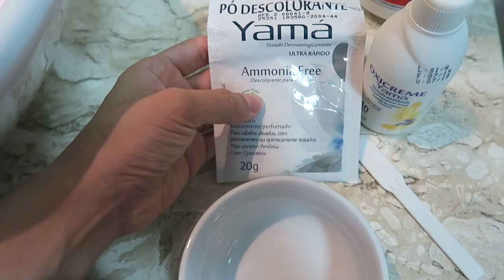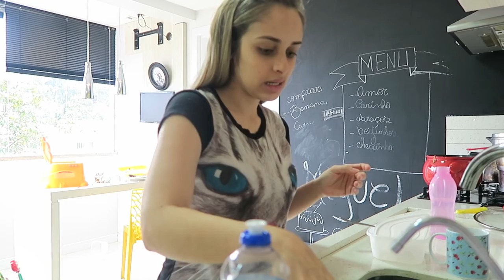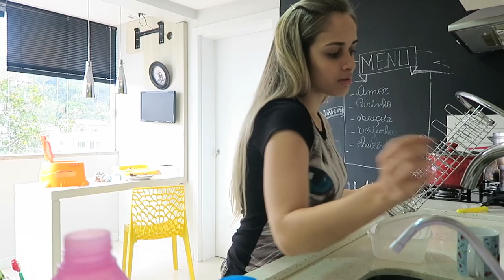PASSEANDO DE FERRARI COM A MAMAE